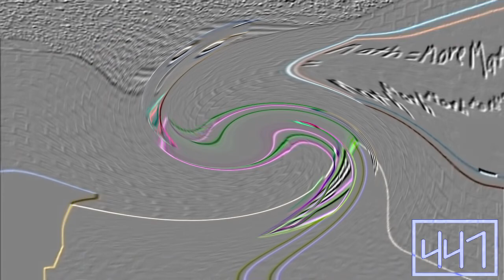IADTM NITTTYANL Csupo Effects Round 1/30 Me Vs Everyone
Who's next?